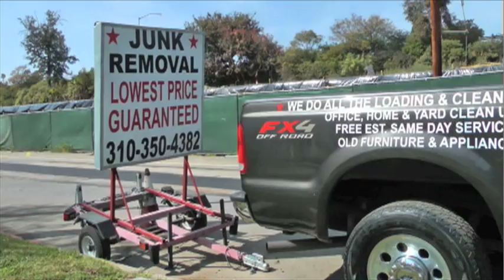Melanee Shale - Banned in Burbank?